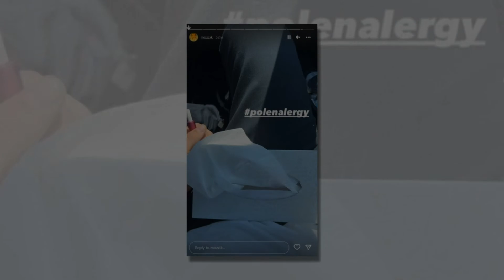Mozzik provokon Loredanen? Apo...